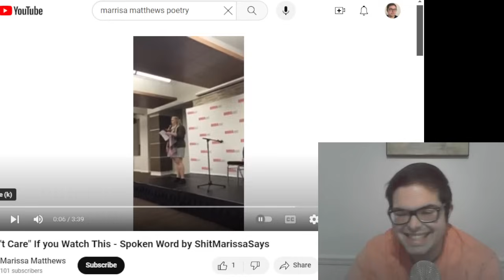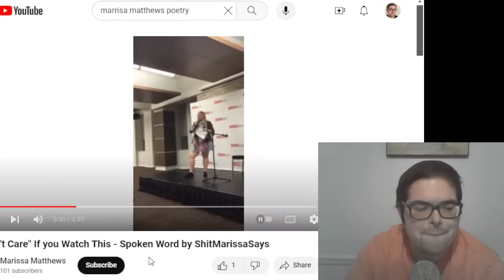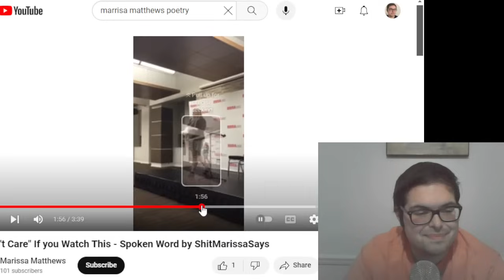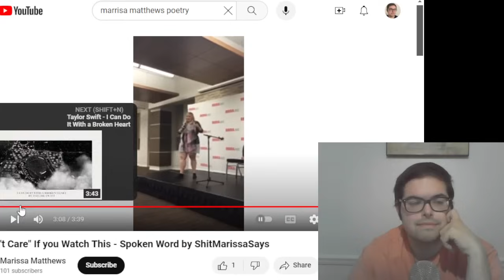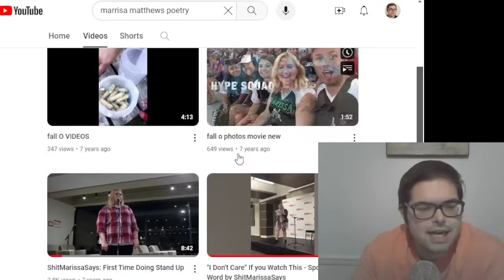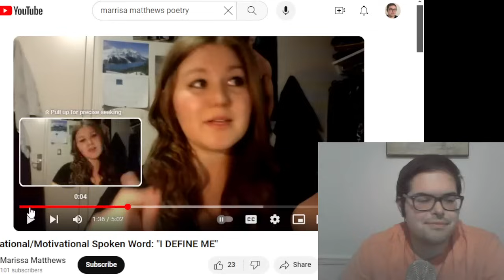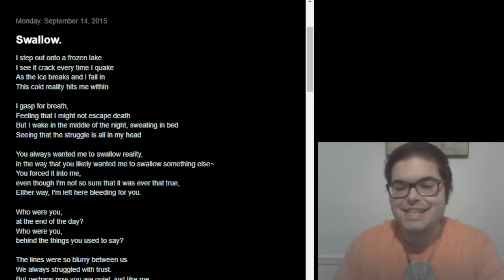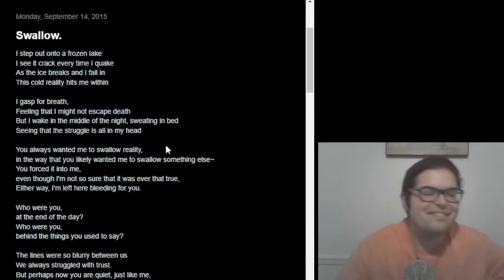Marissa Matthews FAT ACCEPTANCE SLAM POETRY